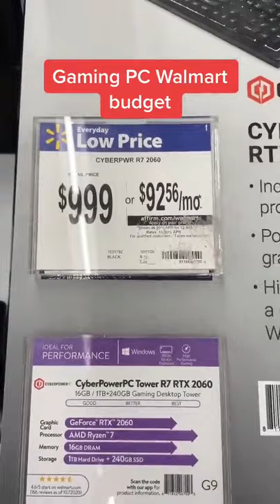PC Gaming on a Budget Walmart Edition $999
Was At Walmart and Decided to Check out the Gaming Computers
Actually Impressed some decent Builds

Cyberpower PC R7
AMD Ryzen 7
16GB Ram
1TB HD + 240GB SSD
Only $999 not bad considering getting a GPU right now seems impossible

TV / Monitor
Graphics Card
Power Supply
AIO Cooling
AIO Fans - Case Fans
GPU Stand
UPS Battery Backup

My Video Editing Machines I use the Base Models as I use Very Fast External NVME SSDs. Edits 4K Easily on Final Cut Pro.
MacBook Air M1
MacBook Pro M1
Mac Mini M1
Mac Keyboard

Fast External Storage
Samsung X5
Sandisk Extreme
DIY (Thunderbolt 3 NVME Enclosure)
Inland NVME SSD with 1,600TeraBytes Write install above

Docks I use with the Above Mac M1
CalDigit Soho
CalDigit TS3
HDMI 2.0B Cable (Connects Dock to TV / Supports 4K60FPS)
USB C to DP (4K60FPS / 1440P165Hz)

HeadPhone Amp
Audio DAC

Recording Gear
Sony Camera
Camera Lens
Wireless Mic
ShotGun Mic
SD Card
Cheaper SD Card
Mini Tripod
Camera Cage
Camera Anchors Quick Release
Field Monitor LCD

Desk MicroPhone Setup
XLR Cable
XLR MicroPhone
Audio Interface
Gain Lifter
Mic Boom
My 1st USB Mic I still use

Desk I use
RGB Strip
Chairs I’m currently using
Just got this
Had this one over 5yrs great cheap chair
Cushion I use